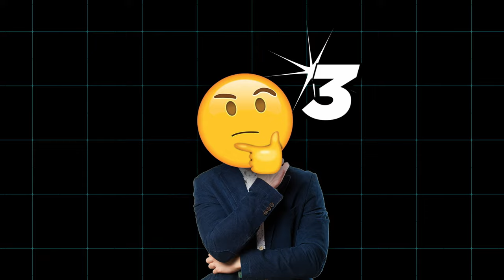Independence Day special | TOP 5 PATRIOTIC MOVIES | Gopal Kumar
gopalgkvlogs is a web channel intended to promote cinema through films review, interviews, discussions, video essays and analytical compilations. It is intended primarily for the purpose of encouraging informed discussions, criticism and review of cinema and towards such purpose the programs use short extracts of cinematograph films, sounds recording and photographic works. These clips and extracts are of a minimal nature and the use is not intended to interfere in any manner with their commercial exploitation of the compete work by the owners of the copyright. The use of works are in compliance with the fair dealing exception provided under Sec.

What is special about Independence Day
What is the best line for Independence Day
What is the message of Independence Day
स्वतंत्रता दिवस के बारे में क्या खास है
स्वतंत्रता दिवस 2024 के बारे में क्या खास है